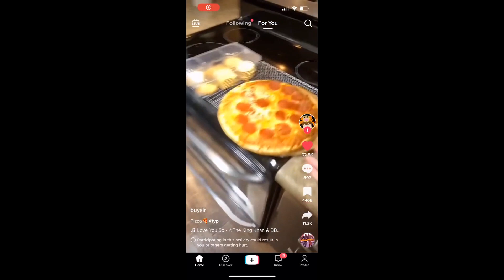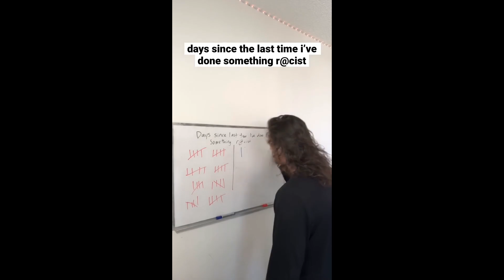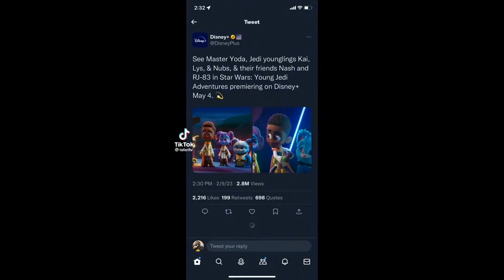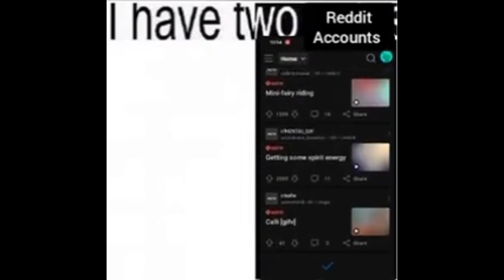FRESH DAILY MEMES 243 | YOU LAUGH YOU LOSE | YLYL